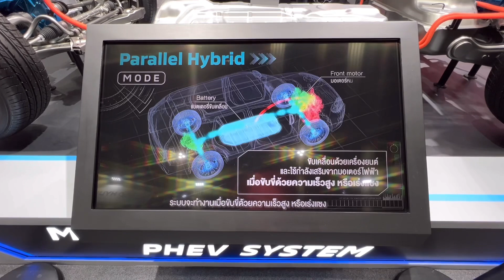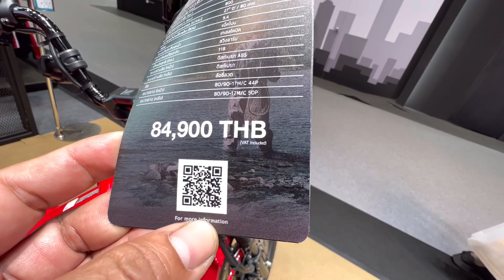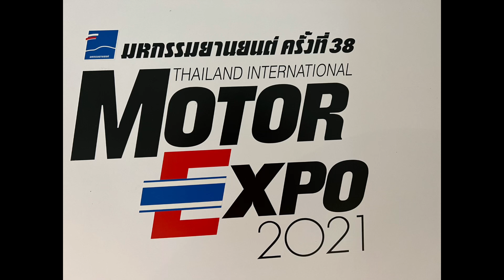Motor Expo ดูไปเรื่อยเปื่อย@Chang-Tum ￼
ดูไปเรื่อยเปื่อย Motor explore